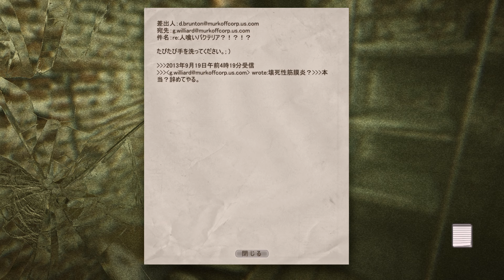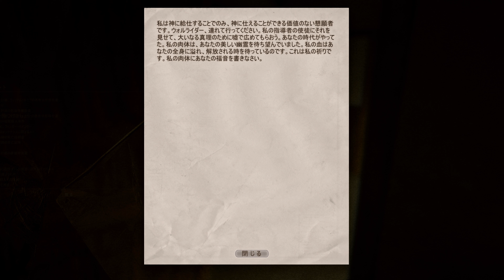OUTLAST | Survival horror game about escaping from the scariest asylum Part7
The gameplay in this time is Outlast (survival horror game).
A psycho-survival horror game exploring the scariest asylum, an experimental place where you can't survive, find out its scary secrets and survive from the fear that surrounds you.
First-person survival horror developed by veterans of the biggest video game franchise of all time.

[4K 60FPS Stereo Gameplay No Commentary]